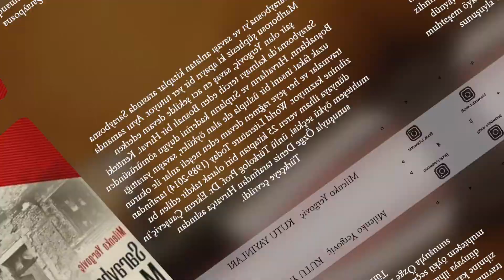Saraybosna Marlborosu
Saraybosna'yı ve savaşı anlatan kitaplar arasında Saraybosna Marlborosu şüphesiz ki apayrı bir yer tutuyor. Aynı zamanda şair olan Yergoviç, savaş en acı şekilde devam ederken Saraybosna'da kalmayı tercih eden Bosnalı bir Hırvat. Kentteki Boşnakların, Hırvatların ve Sırpların kaderini duygu sömürüsünden uzak fakat insani bir üslupla ele alan öyküler, savaşın yarattığı travmalar ve her şeye rağmen devam eden neşeli anlar ile okurun zihnine kazınıyor. World Literature Today (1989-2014) tarafından dünyaya ilham veren 25 kitaptan biri olarak takdir edilen bu muhteşem öykü seçkisi, ünlü Türkolog Prof. Dr. Ekrem Çauşeviç'in sunuşuyla Özge Deniz tarafından Hırvatça aslından Türkçeye çevrildi.

"Her iyi savaş kitabı gibi, Saraybosna Marlborosu da savaş hakkında değil, hayat hakkında bir eser. Yergoviç, olağanüstü bir yeteneğe sahip. Öyle ki, kuşatma altındaki insanlar dokunaklı bir olgunlukla karşımıza çıkıyor. Ve bir şey daha: Elinizdeki bu kitap, günümüzde oldukça yaygın olan duygu sömürüsü edebiyatına ait değildir. Saraybosna Marlborosu, hayatın kıymetini bilenlerin kitabıdır." - Aleksandar Hemon

"Kuşaklar arası bir destan niteliğinde olan bu eser, tarihin sıradan insanlara nüfuz ettiği bir Balkan yolculuğunun küçük dünyasını anlatıyor." - New Yorker

"Şairane ve dokunaklı... Bosna hakkında yazılmış birçok kitap içinde bu öykü seçkisi belki de en iyisi." - Slavenka Drakuliç

"Yergoviç, olağanüstü bir hikâye anlatıcısı." Karl-Markus Gauß, Die Zeit

"Yergoviç'in öyküleri, söylenmemiş sözcüklerin muazzam gücünden ortaya çıkıyor." - Scotland on Sunday

"Görkemli bir yazar." - Der Spiegel